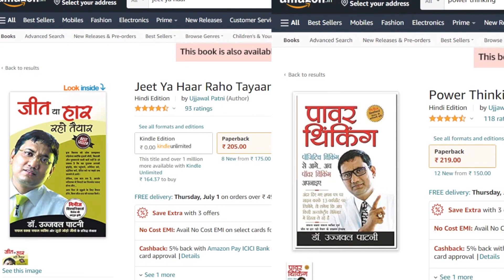3 Daily Miracle Habits | कभी demotivate नही होंगे | Ujjwal Patni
In this motivational video, Dr Ujjwal Patni shares three important principles to overcome negativity in life for personal and professional physical and mental development.